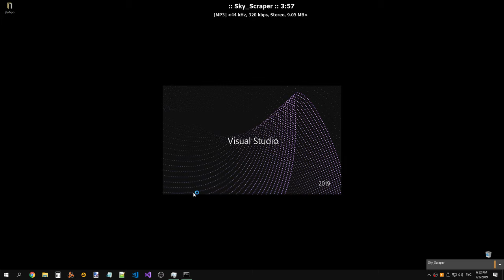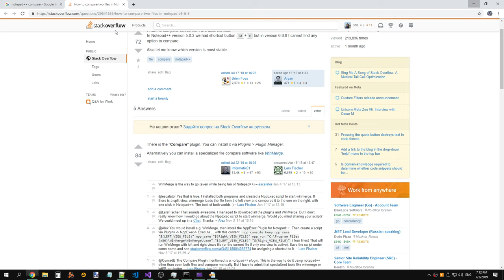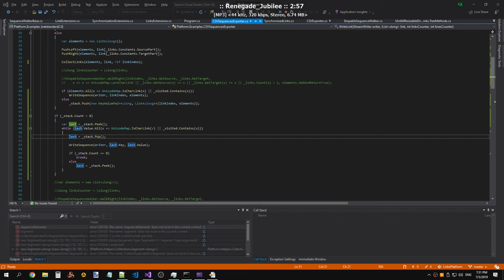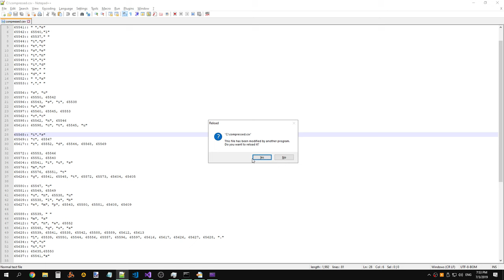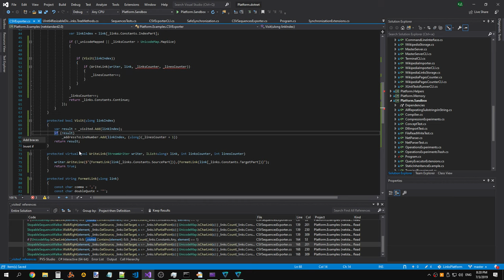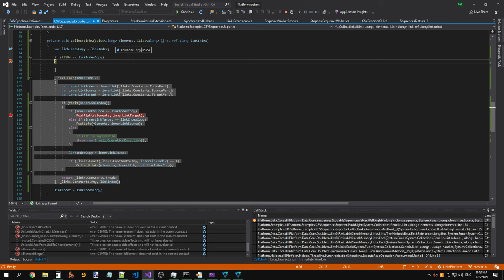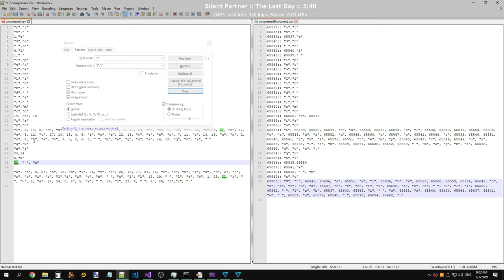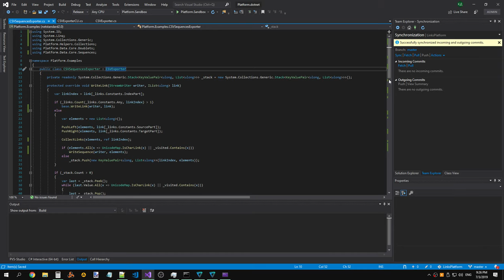LinksPlatform 0.1.0: Added support for CSV export of sequences (part 3)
Raw recording.